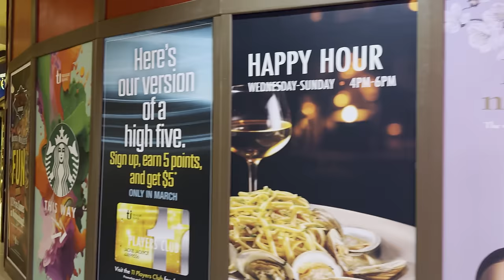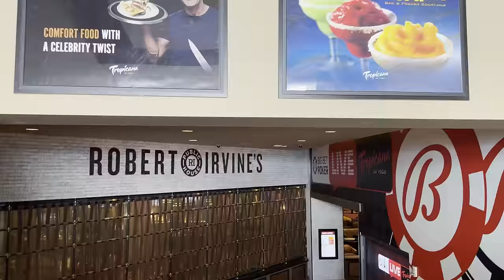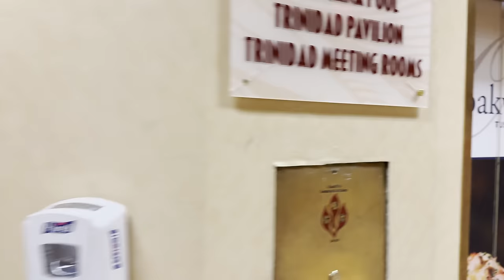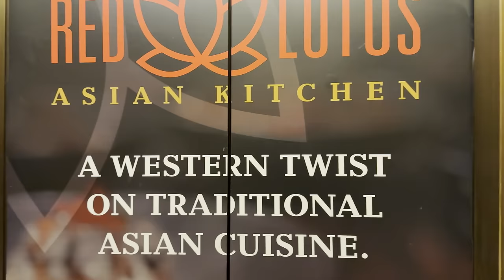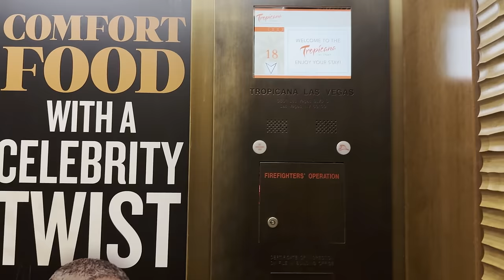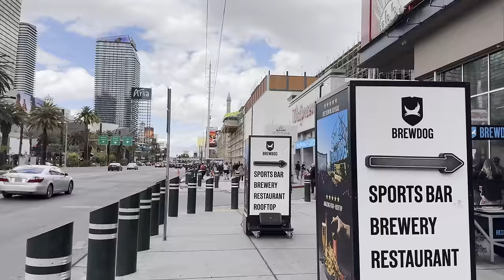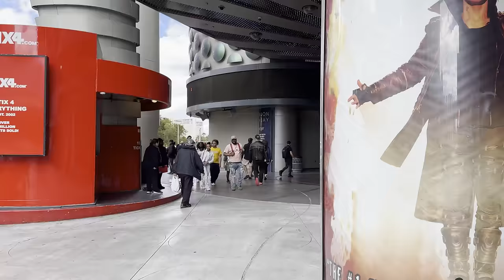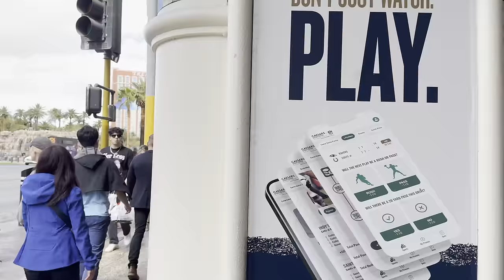Tropicana Las Vegas Strip Walking Tour on 3/31/24 around 12pm in 4k Entertainers & mostly sunny sky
The Las Vegas Strip Walking Tour on 3/31/24 around 12pm in 4k.  Entertainers & mostly sunny skies

It was a cool walk today as it was around 59F/15C   It was a long long walk today as I walked from the Treasure Island south for a full round trip.  The weather is going to start warming up soon and I'm ready to go.  I am happy to be back and the Strip was not as busy today.  I anticipate doing about 3-5 walks per week from now until summer (minus if I am out of town).